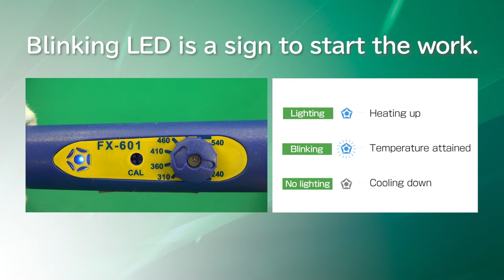Soldering on the copper tape | HAKKO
Introduction of soldering procedures